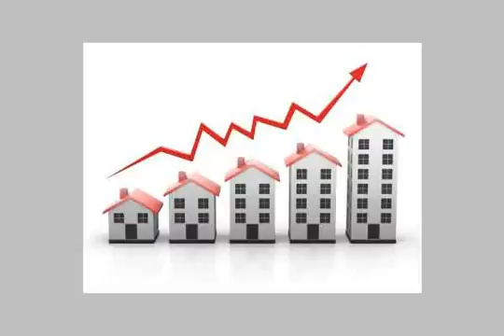المكس برج الروميساء امام ركه البترول - mlseg.com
شقق بمساحت مختلفه واسعار مغريه شامل الاسانسير وجميع الخدمات - المكس - Egypt Real Estate |    Alexandria |    El Bitash |     Apartment For Sale